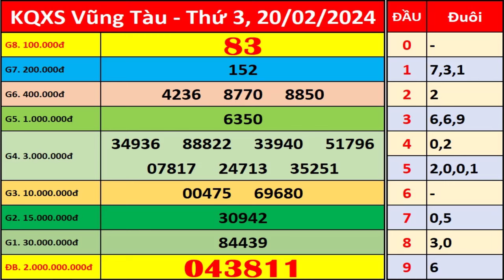Xổ số Vũng Tàu ngày 20 tháng 2 | XSVT - KQXSVT - SXVT | Xổ số kiến thiết Vũng Tàu hôm nay